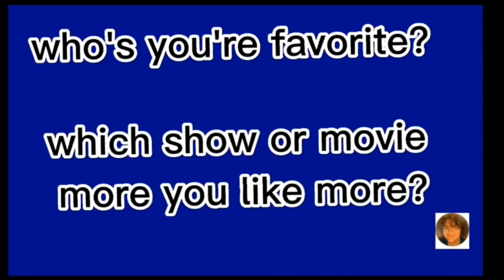TMNT voices of Leonardo 1987 - 2023